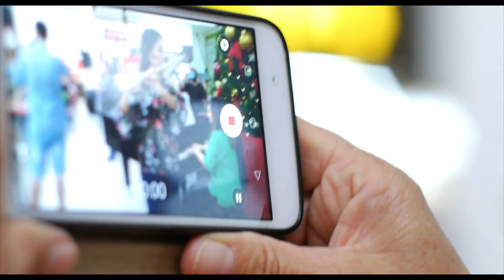Bauru Shopping - Flash Mob Musical - Natal 2018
Diapason Produções